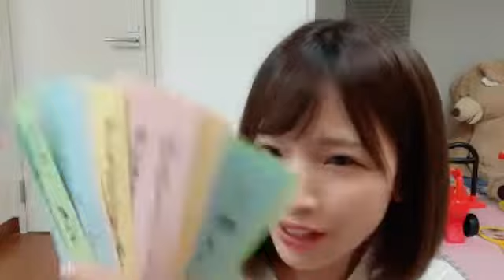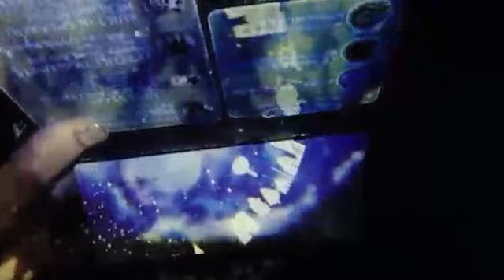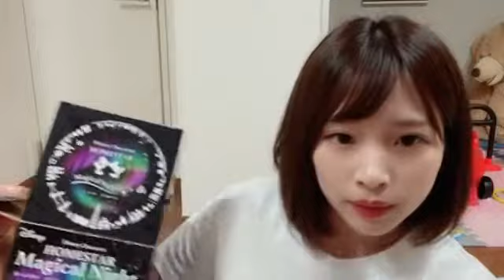[타카하시 미노리 / 高橋 みのり] 2022.07/07 (SHOWROOM)